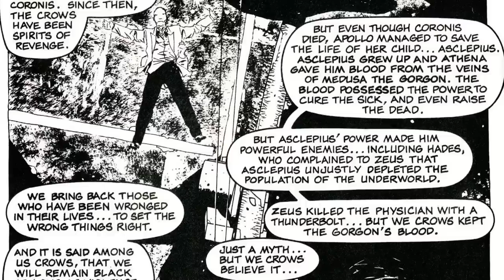The Crow: Wild Justice - Longbox of the Damned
Longbox of the Damned is a daily series throughout October where the ghoul Moarte talks about horror comics!

In another Crow miniseries, one must wonder what can be done when the one responsible for the Crow's death is legitimately repentant about it.

08/31